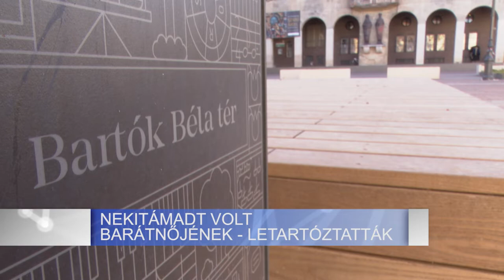NEKITÁMADT VOLT BARÁTNŐJÉNEK - LETARTÓZTATTÁK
Megütötte volt barátnőjét és kísérőit is helyben hagyta egy férfi – a járásbíróság elrendelte a bántalmazó letartóztatását. A hétvégén történt bűncselekményt követően a rendőrök súlyos testi sértés bűntett kísérlete és más bűncselekmény miatt hallgatták ki a férfit gyanúsítottként, és őrizetbe vették, kedden pedig a járásbíróság egy hónapra elrendelte letartóztatását.